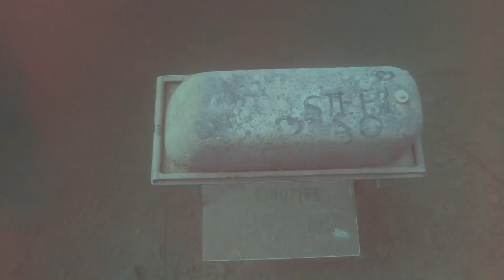Achensee Tauchen am TCI - Dji Mavic Mini GoPro 7